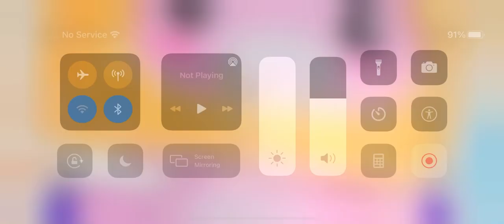Horror game Characters in melon Playground￼￼